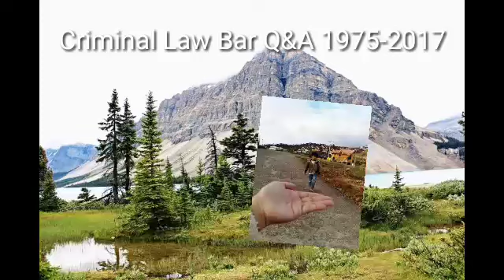CRIMINAL LAW BAR Q&A 1975-2017| PART 1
I read my reviewers as if I am reading for myself and uploaded it with the hope that Law students who are as busy as I am; and would prefer listening while doing parent duties will somehow be of help.

Please bear some lapses in the pronunciation of words.

I am not in the position to add anything to further explain the text that I am reading.
Cases citations help.